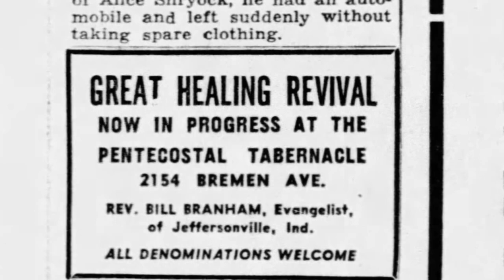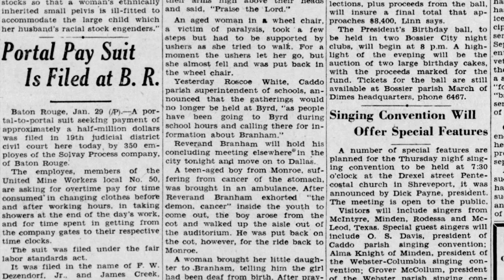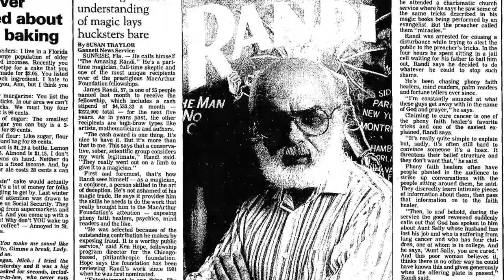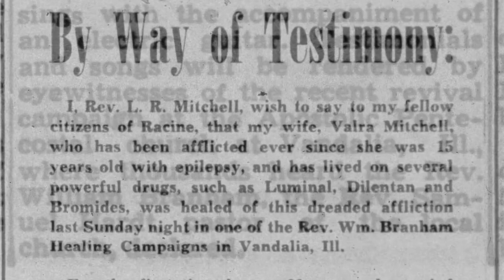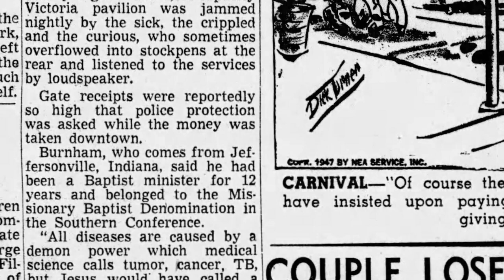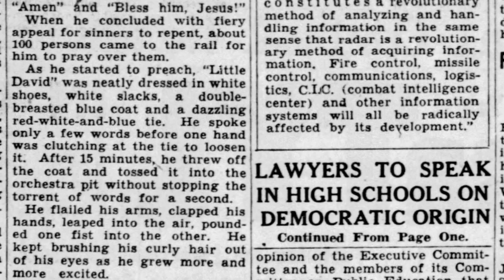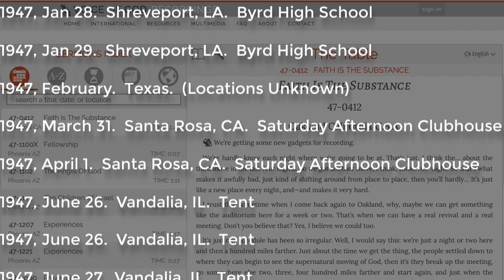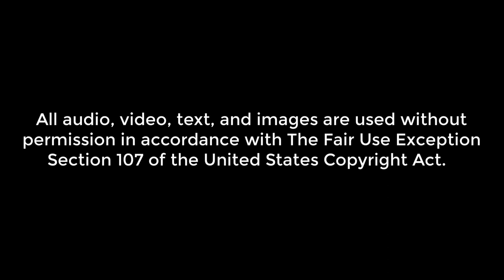William Branham's Lost 1947 Sermons - Part 25 The Message Documentary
This examines William Branham's series of "healing campaigns" that began in the fall of 1946 and lasted through 1948 throughout the United States, Mexico, and Canada.

Names discussed in this video:
• W. E. Kidson
• Roy E. Davis
• William D. Upshaw
• Jack Moore
• Walker Beck
• James Randi
• Rev. Mark Borror
• Rev. L. R. Mitchell
• Mary Bruce
• Mrs. Clyde Kidd
• Helen Gledhill

Topics discussed in this video:
• William Branham's highly publicized 1946 "Healing Campaign" before he later started claiming an "angel" gave him the "gift of healing" in May 1947
• Only six recordings from 1947 available, though over a hundred meetings took place
• Newspaper reporters actively following the meetings, unable to find any "miracles"
• Many people pronounced "healed" arriving in ambulances and stretchers, and leaving in ambulances and stretchers
• Blind people "healed" still blind
• Only minor afflictions, such as stomach troubles healed
• Crippled people falling to the ground after being "healed", carried away
• Pentecostalism claiming "spiritual significance" on the revival, due to its birth 40 years after the 1907 Azusa Street Revival
• Interesting case of Walker Beck, well-known healing failure in Vandalia, IL
• Branham pronouncing healing on Walker Beck, and claiming success because the boy was both mute and deaf and could say "da da"
• Walker Beck leaving the meeting, unhealed
• Branham claiming that because the boy smoked a cigarette, his healing was not successful
• James Randi, former magician, noticing similarities between the "prophet's" strategies and stage magicians
• James Randi's book, "The Faith Healers"
• People returning home, testifying of "healing", though reporters were not able to identify any healed
• Rev. Mark Borror returning with stories conflicting with newspaper reporters
• Reporters watching 1100 of 2500 people enter the prayer line without a single miracle
• Rev. L. R. Mitchell claiming his wife, Valra, healed of epilepsy
• Mary Bruce claiming healing, speaking, and hearing better
• William Branham's Canadian tour
• Branham's revival filling all hotels in Calgary
• Mrs. Clyde Kidd dying after claiming to be healed in Branham's Calgary meetings
• William Branham using words like "en masse" when denying having claimed Mrs. Kidd was healed, contrary to his later "Kentucky English"
• William Branham teaming up with "Little" David Walker, the 13-yr-old preacher
• William Branham's marketing, advertising "signs and wonders"
• Majority of "healed" leave to be "healed later"
• William Branham telling reporters that healings were mostly of the "gradual type"
• Reporters learning that people were being "healed" in Branham's healing revivals multiple times for the same disease or affliction
• Helen Gledhill, crippled, healed twice of the same affliction
• Over 70 sermons examined, almost all of which are no longer for sale